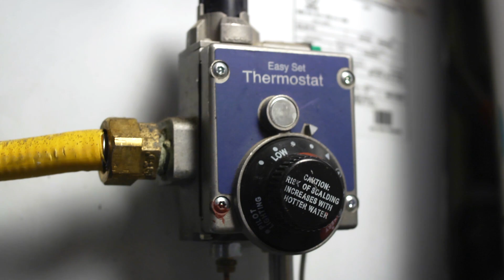Committed Beyond Beauty Program-Interview with Professor Clark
As part of the Committed Beyond Beauty program, Wella has collaborated with Professor James H. Clark, Director of the Green Chemistry Centre of Excellence at University of York, to evaluate salons' environmental practices and analyze their efficient use of resources.